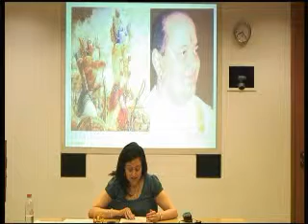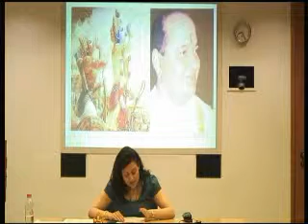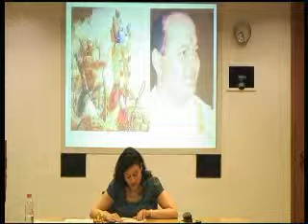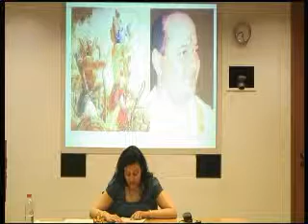Bhagavad Gita: chapter 3 verse 18 - english translation and commentary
"Similarly, in this world he has no interest whatever to gain by the actions that he has done and none to be gained by the actions that he has not done.  He does not depend on all these beings for any interest of his".

Bhagavad Gita class given on 3 April 2012 in central London. Based on the teachings by the internationally renowned Saint Pujyashree Bhupendrabhai Pandya, the powerful, beautiful and inspiring class was given by Meera ben to an audience of professionals from all over the City of London. The recording was organised by Satya Sagar Kotapalli.